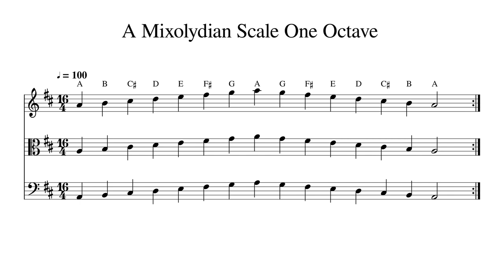A Mixolydian Scale One Octave at 100bpm Backing Track BnW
Play or sing along. This track features double bass, cello, viola and violin playing A Mixolydian Scale One Octave at 100bpm. Sheet music is provided on G treble clef, C alto clef and F bass clef.